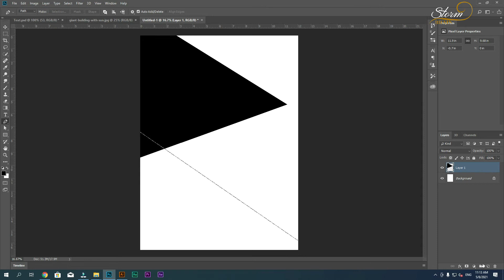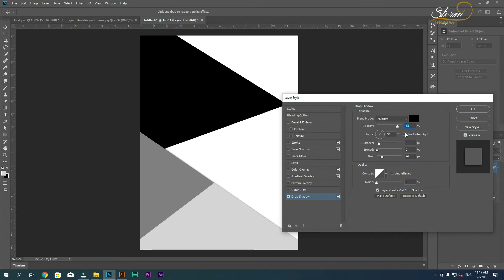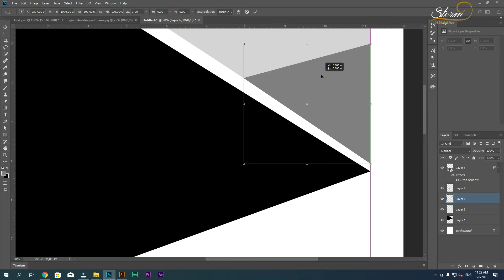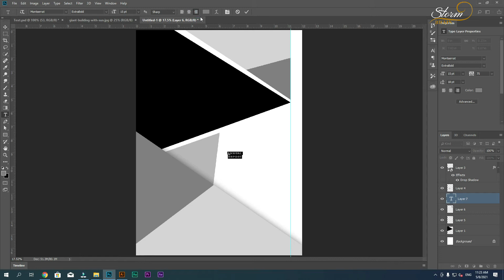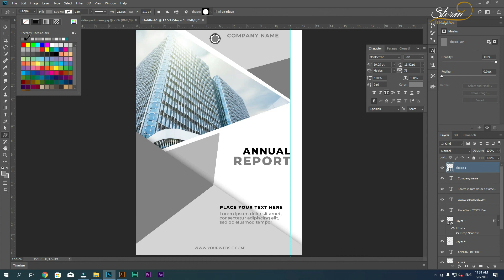Creative Grey Annual Report Cover Design in Adobe Photoshop CC 2018 | Storm Brain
☑️ Important shortcuts:
(Ctrl+Z) Undo
(Shift+Ctrl+Z) to Redo
(Ctrl+T) Transform
(Shift+Ctrl+T) Transform Again
(Ctrl+G) Group
(Shift+Ctrl+G) Ungroup
(Ctrl+C) Copy
(Ctrl+V) Paste